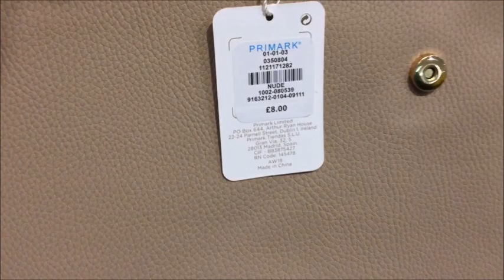What's New In Primark, Bags, February 2019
Hi Guys, here is another video of what's new in Primark. Hope you will like it.